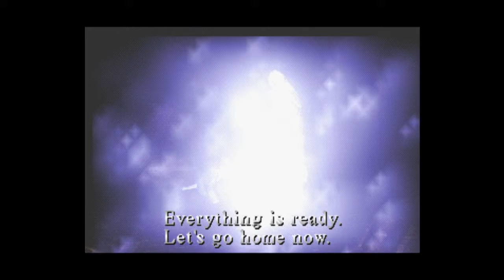Silent Hill-Part 28-That Escalated Quickly-Why Not Play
Shit got real. Real fast.